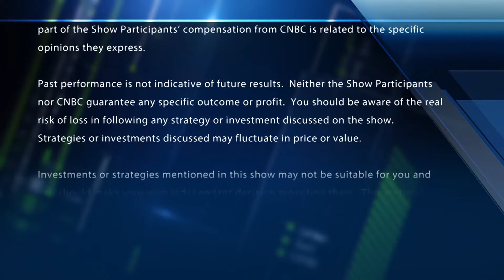Rick Perry: Confident Saudis can produce more oil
CNBC's Brian Sullivan reports on his conversation with Energy Secretary Rick Perry at the World Gas Conference.